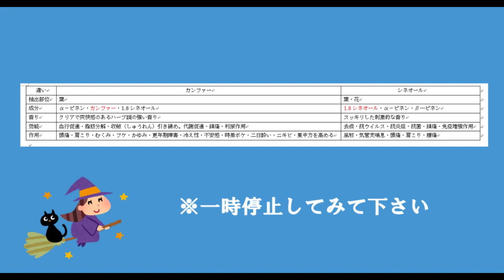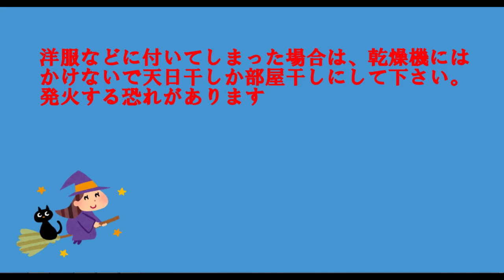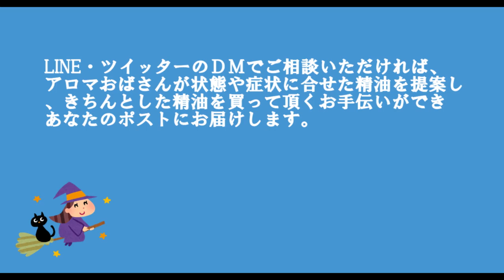アロマおばさんの精油解説 ローズマリー種類の違いについて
視聴者様からご質問を頂きましたローズマリー・カンファーとローズマリー・シネオールの違いについてです。

効能に違いがあるので使う際は確認してください。
アロマおばさんはカンファーを使います。
ローズマリー・カンファー　10ｍｌ　1800円（税抜）
ローズマリー・シネオール　10ｍｌ　1800円（税抜）

♦サブチャンネルスタッフ山田のITチャンネル

♡アロマおばさん＆スタッフ山田チャンネルLINEアカウント(商品購入・相談・スマホ相談）↓